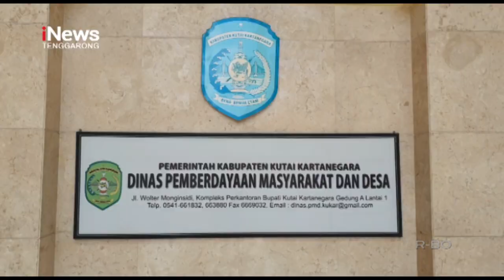PLTS Komunal Desa Kupang Baru | iNews Kaltim